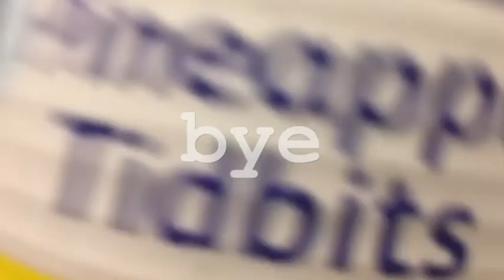wednesday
song:"Temptation Sensation" by Heinz Kiessling